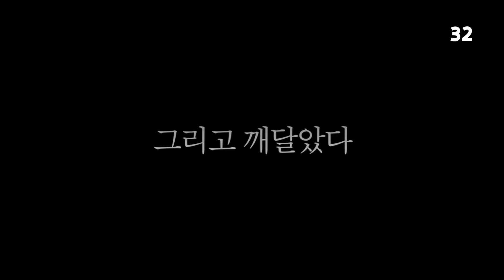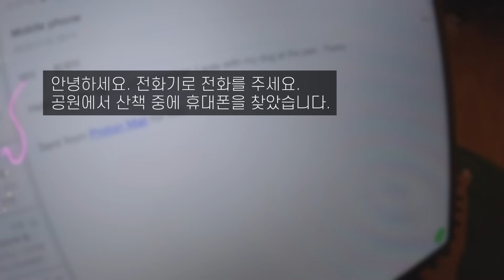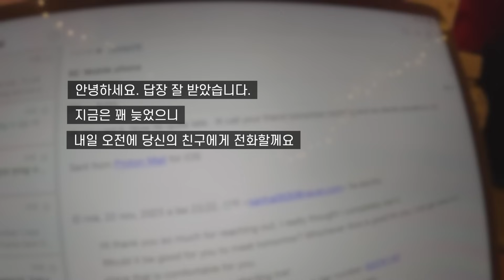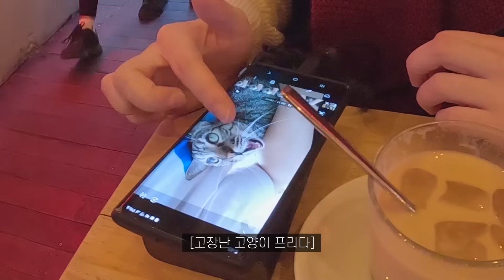스페인 사람들은 모두 도둑인가? | 휴대폰을 잃어버리면 생기는 일 | 세계여행 [39]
지난 영상에서 우연히 만난 친구 마리나와 함께 사랑에 대한 이야기부터 인생에 대한 이야기까지
깊은 대화를 나누고 집으로 돌아가는 길에 휴대폰을 잃어버렸습니다.
이곳 저곳을 돌아다녔지만 결국 휴대폰을 찾지 못하고 집으로 돌아왔는데요.
뜻밖의 소식이 기다리고 있었습니다.
도둑과 소매치기로도 유명한 스페인에서의 기가막힌 이야기 같이… 보실까요?

편집 프로그램 : Final Cut Pro
편집기기 : M3 MacBook Pro 14
카메라 : Galaxy S22 ultra, GoPro11, Insta360 X3